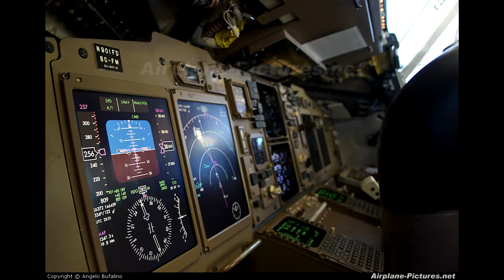(HD)Stunning aviation photos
I do not own this pictures just some cool pictures i took